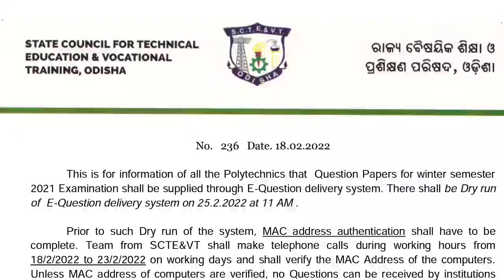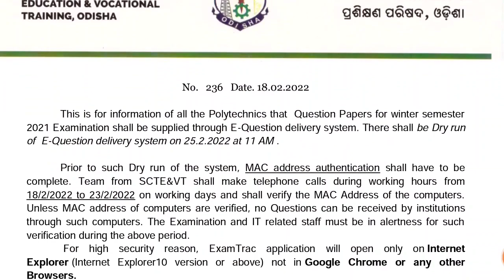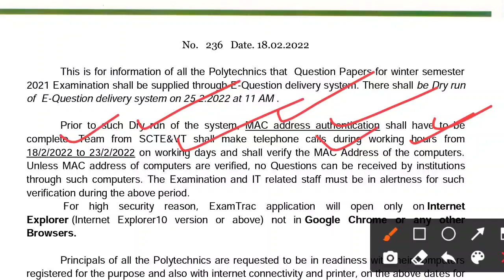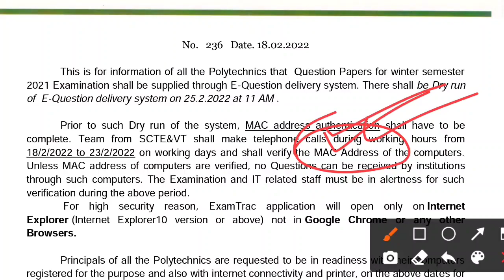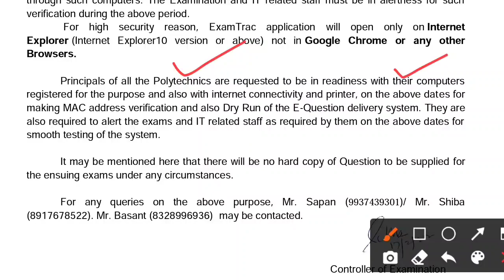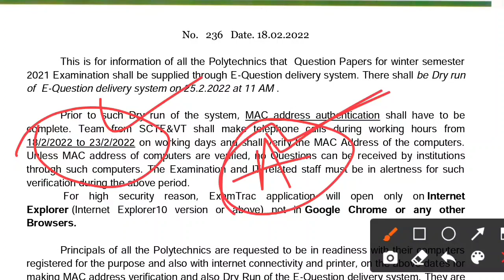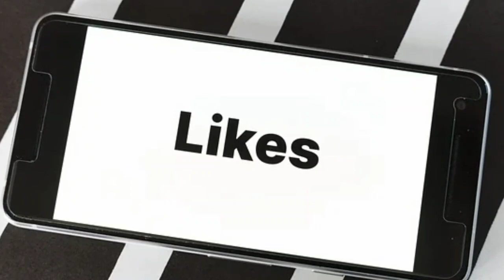Diploma Exam Notice 2022 Odisha । SCTEVT Latest Exam Notice 2022 Odisha । Odisha Diploma Exam 2022 ।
Diploma Exam Notice 2022 Odisha । SCTEVT Latest Exam Notice 2022 Odisha । Odisha Diploma Exam 2022 । Diploma Exam Question Dry Run Process 2022 Odisha ।

ଜୟ ଜଗନ୍ନାଥ